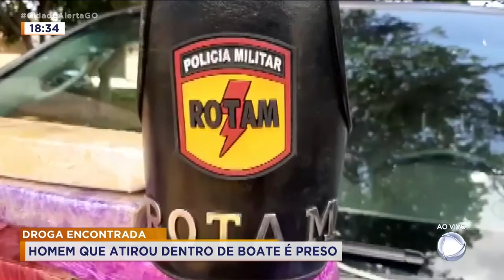DROGA ENCONTRADA: HOMEM QUE ATIROU DENTRO DE BOATE É PRESO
HOMEM QUE TROCOU TIROS DENTRO DE BOATE EM GOIÂNIA ENTRA EM CONFRONTO COM A POLÍCIA.